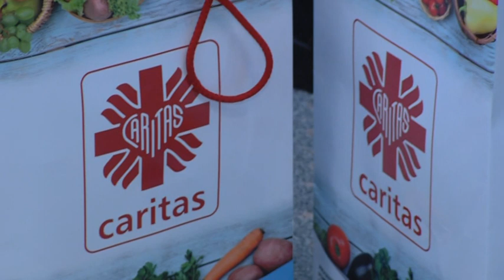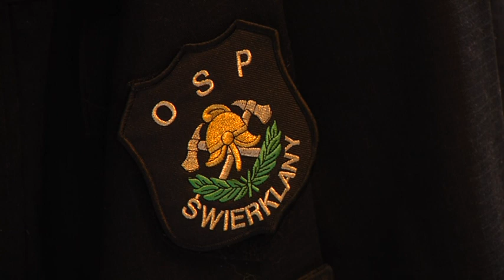Paczki dla potrzebujących